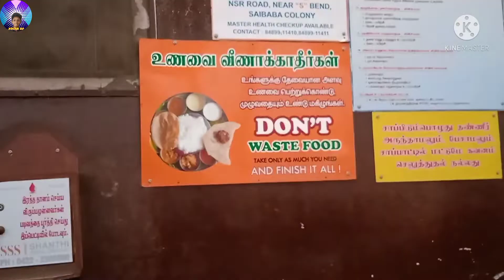Living on Rs.50 for 24 HOURS Challenge|Food Challenge|Tamil